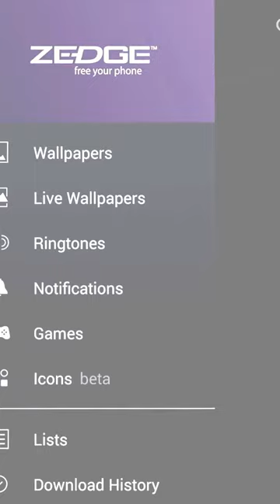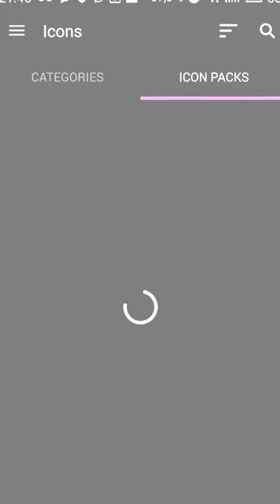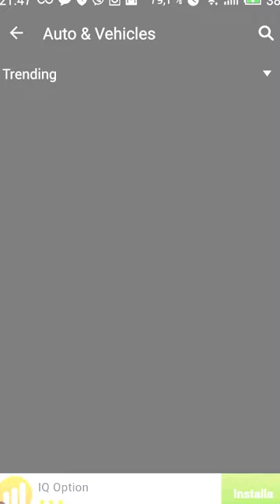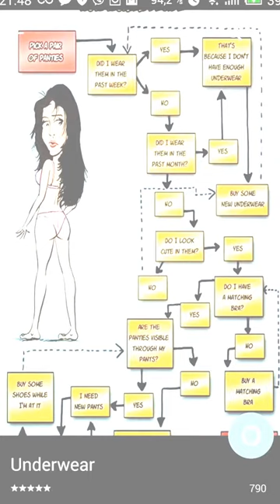Il mio video modificato